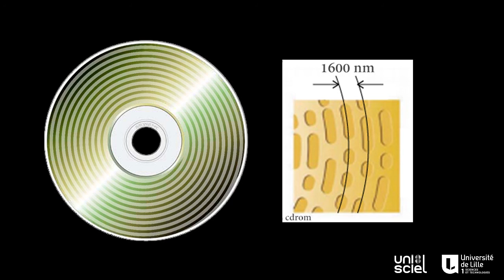Pourquoi un disque compact est-il irisé ?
Tout le monde a déjà admiré les couleurs de l’arc-en-ciel qui apparaissent lorsqu’on regarde un CD à la lumière du jour. Celles-ci sont dues à une décomposition de la lumière par les sillons du disque. Grâce à un faisceau laser, ce clip vous en explique le principe.